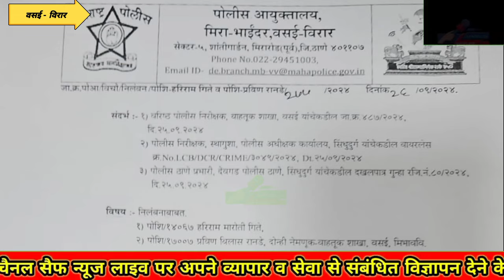रक्षक बने भक्षक. ट्रैफिक पुलिस सिपाहियों ने युवती से की छेड़छाड़. हुई जबरदस्त धुनाई.